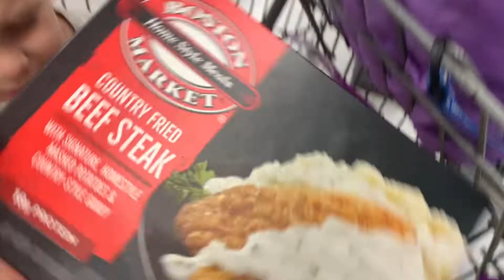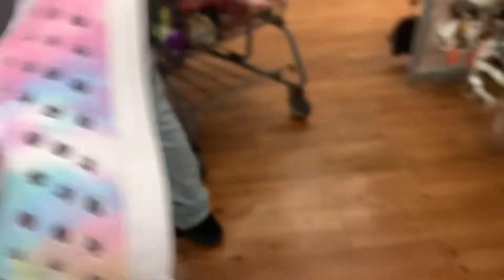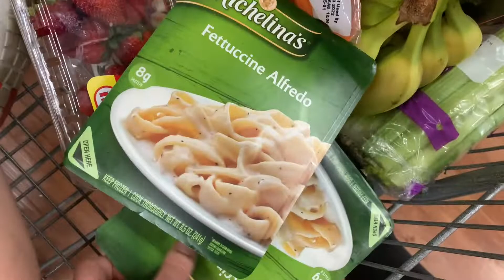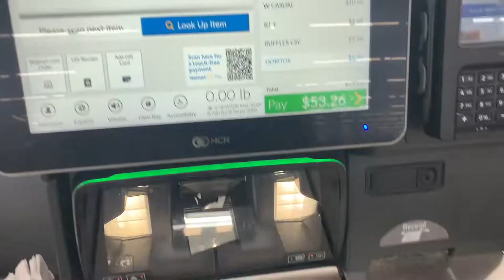GETTING ME AND MY DAUGHTER SHOES 🩴👟AT WALMART🥰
Hello I’m Bri! Welcome to my life! I’m a mama of 3 all 4 and under, who loves to shop😆